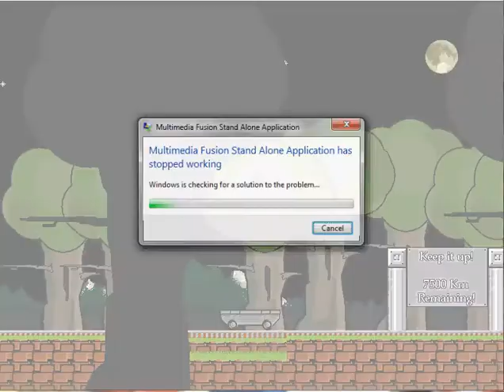Let's play I wanna be the guy part 6-The road to the guy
We journey to the guy's fortress